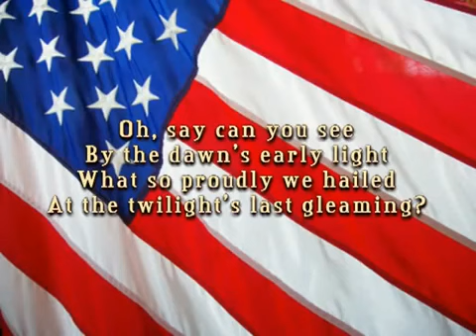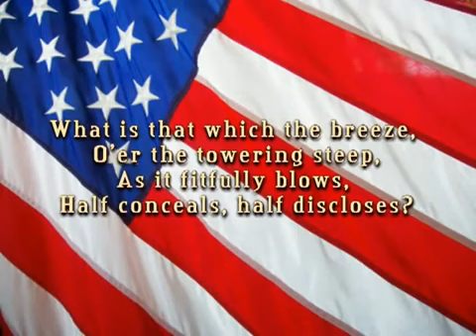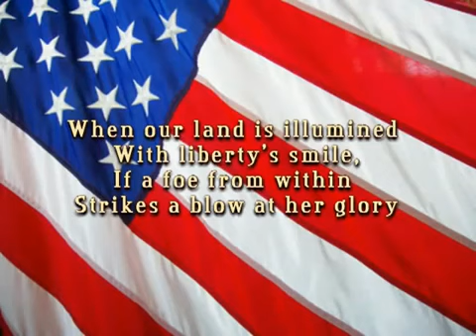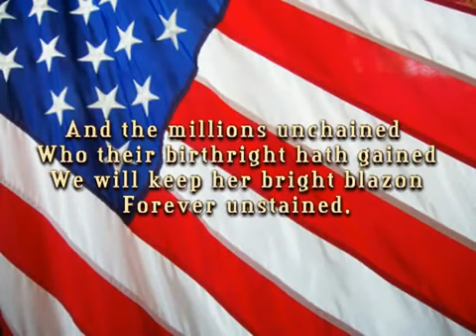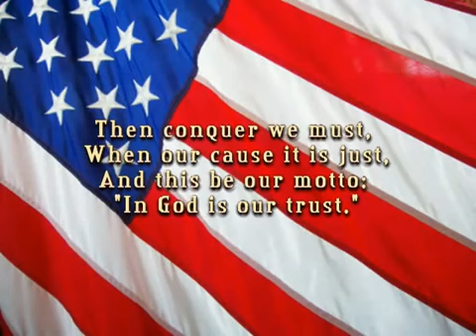National Anthem of USA by MC Enrique Ruiz Diaz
United States of America National Anthem -
Himno Nacional de Estados Unidos de America.
MC Enrique Ruiz Diaz.
Maestría en Ciencias de la Computación.
Instituto Tecnológico de Orizaba. Veracruz, México.